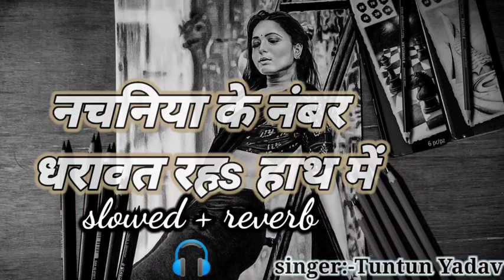lofisongs Nachaniya Ke Number tuntunyadav Slowed + Rivarb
follow in Instagram
8d_lofi_official

देखनी हs जानू राते सखी के बरात में !
धरावत रहs हाथ में !
रियल ना हs पगली बनावट रही रील रे
तs !
प्यार बानी कईले तोर तुरब नाही दिल रे
झूठ मत बोलs !
दिल रे ! तुरब नाही दिल रे !
अरे रियल ना हs पगली बनावट रही रील रे
ज्यादा उल्लू मत बनावs !
झूठो परल बाड़ू कवना के बात में
सुनs !
नचनिया के नंबर धरावत रहs हाथ में
धरावत रहs हाथ में ! धरावत रहs हाथ में !

लागता भईल गलतफहमी बा तोरा
नोट देके ओठ में तू धरत रहs कोरा
धरत रहs कोरा ! धरत रहs कोरा !
अरे लागता भईल गलतफहमी बा तोरा
सब देखनी हs !
आ इहे कमी होला लईकी के जात में
का का का ..!

बात मानs जान हमार छोड़s अपना हठ के
कई गो फोटो खींचवले बाड़s सट के
खींचवले बाड़s सट के ! खींचवले बाड़s सट के !
अरे बात मानs जान हमार छोड़s अपना हठ के
सब देखले बानी हो !
आ पूछs सुनील टुनटुन रहन हमरा साथ में
हमके पोल्हावs मत !
बहुत बिगड़ गईल बाड़s तू !